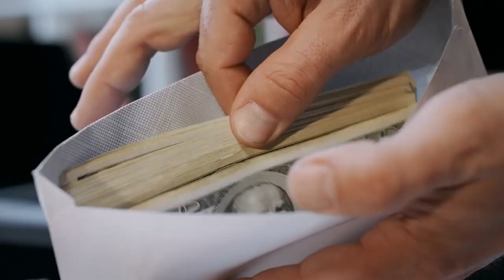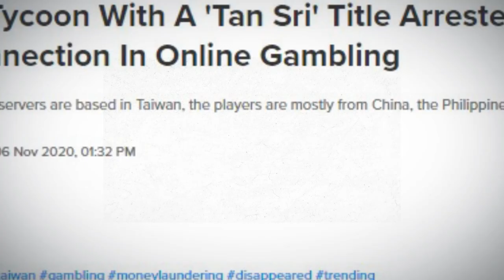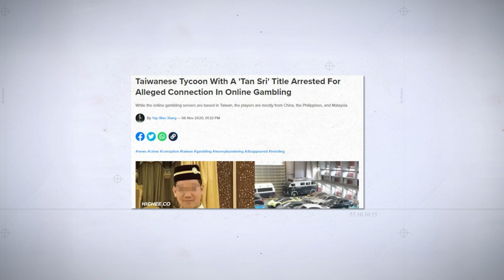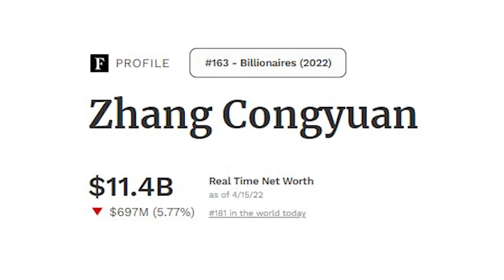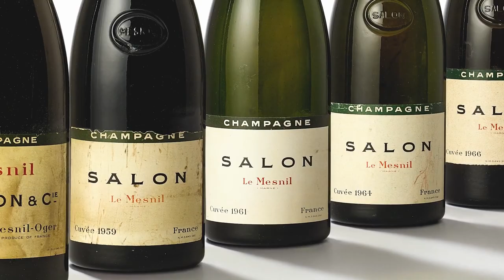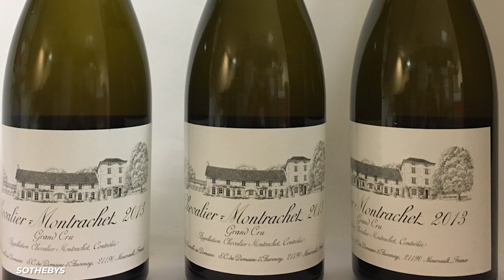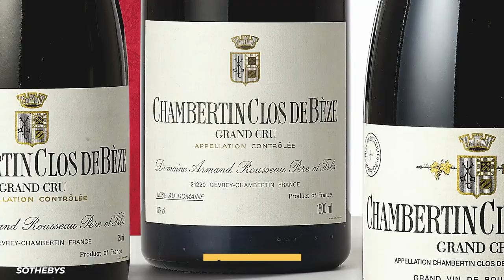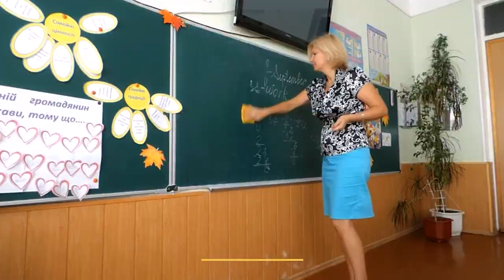What It's Like To Be A Billionaire In Taiwan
Taiwan has one of Asia’s top-performing economies and the collective net worth of Taiwan’s richest is over $149 billion. Taiwan remained largely untouched by the pandemic, which disrupted lives and economies throughout the world. Since fortunes were last measured, Taiex's benchmark index rose 45%, raising the collective net worth of Taiwan's richest by a third to $149 billion. After Huali Industrial Group's hugely successful listing in Shenzhen, low-profile Zhang Congyuan, founder of shoe manufacturer Huali Industrial Group, debuted on the top 10 with $13.8 billion. There are about 23 million people in Taiwan  including 31 billionaires and we’re going to show you how the richest ones spend their cash.

Written by: Wilder Weir
Narrated by: Wilder Weir
Edited by: Umair G

CHAPTERS:
0:00 INTRO
0:18 JEFFREY & TERRY GOU
6:51 CHUANG CHOU-WEN
8:58 DR. SAMUEL YIN
​​10:54 ZHANG CONGYUAN
11:45 PIERRE CHEN
15:37 JAY CHOU
17:55 OUTRO